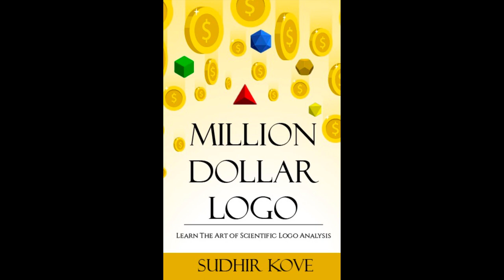Scientific Logo Analysis feedback from various students